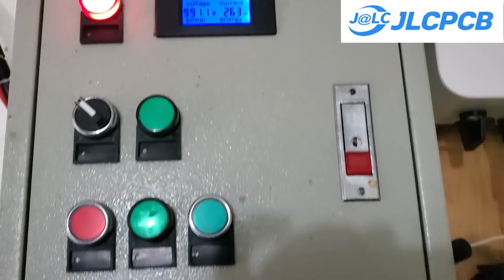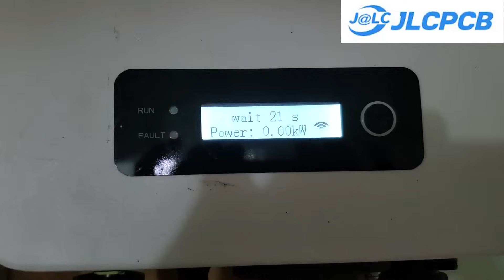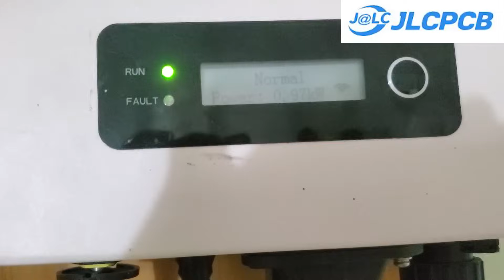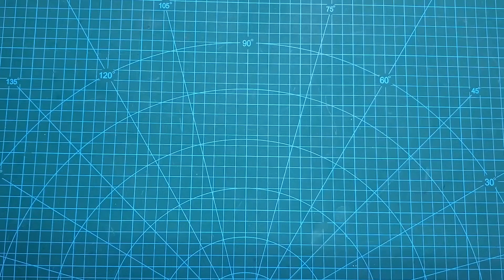How to use grid tie inverter with battery | JLCPCB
A grid-tie inverter converts direct current (DC) into an alternating current (AC) suitable for injecting into an electrical power grid, normally 120V at 60 Hz or 220V at 50 Hz. Grid-tie inverters are used between local electrical power generators: solar panel, wind turbine.

In this video, I have developed a module that can simulate a solar panel from battery 48V and supply it to the grid-tied inverter. It enables the grid-tied inverter to operate at night and helps reduce your electricity bills.